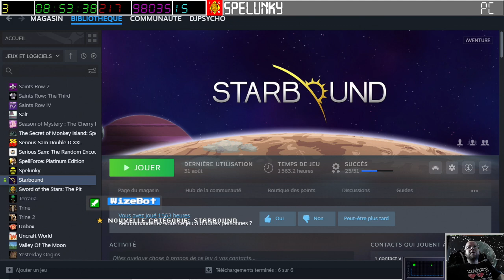[02-09-2023] Starbound avec PtitSeb_live (Episode 12) [LSDN]